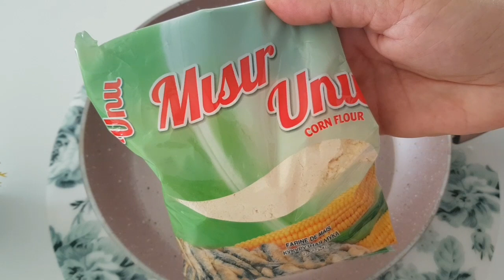atıştırmalık 5 DAKİKADA hazırlayıp REKLAM Arasında Kızartın. Cipsten Daha UCUZ ve LEZZETLİ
Merhaba. Bugün kolay tuzlu bir atıştırmalık tarifle sizlerleyim. Kesinlikle cipslerden daha kolay ve sağlıklı 😀
  Tarifin İçindekiler
1 bardak su
1,5 su bardağı mısır unu
Yarım tatlı kaşığı tuz
Kızartmalık yağ
Sos için toz veya pul biber, tuz, kekik
Kolay Gel 🖐